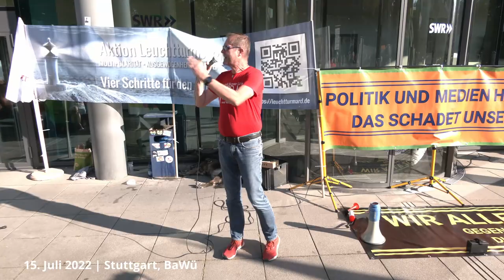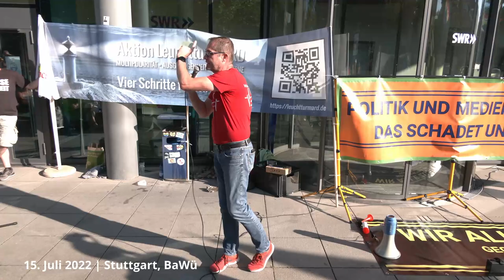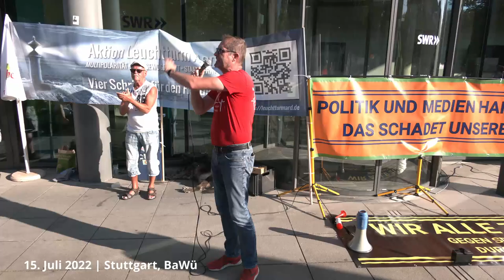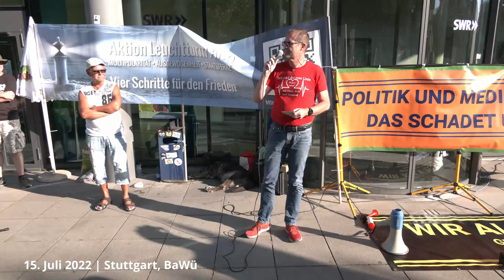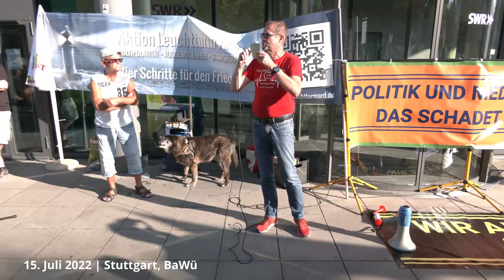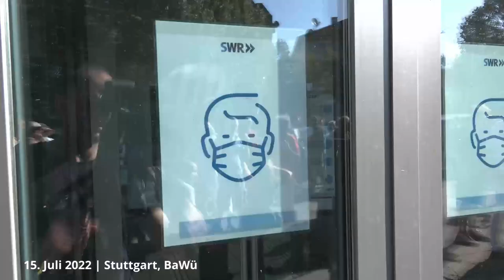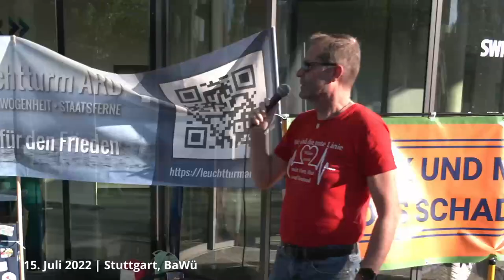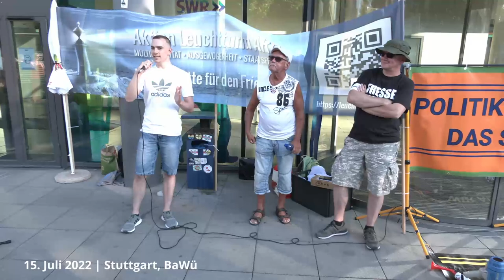Stuttgart 15.7.2022 - Demo vor dem Südwestrundfunk SWR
Heute fand erneut eine Demo vor dem Funkhaus des SWR in Stuttgart statt. Das Motto der Demonstranten lautete: "Wir sagen nein zur Berichterstattung des ÖR", "Nein zur GEZ Steuer" und "Fakten statt Haltung". Es sprachen u.a. Jimmy C. Gerum (Leuchtturm ARD), Wolfgang Greulich (IT-Unternehmer).